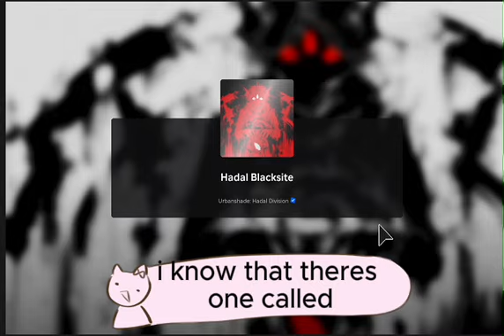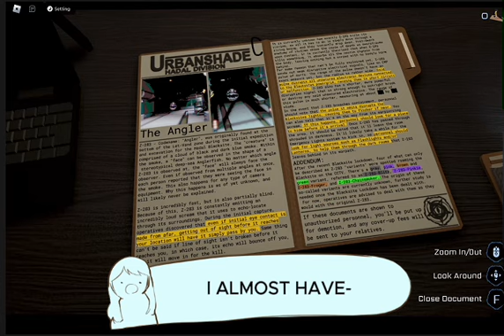The pressure experience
Hello welcome to my first video of us playing robloxxxxx
All the random memes in the middle are not mine!
The cover art is mine tho it’s our Roblox characters

The volume is a bit wonky so I’m sorry abt that! But nonetheless enjoy my silly videoooo

Credits-
Thumbnail art- me
Game- pressure on Roblox
Wii music in the beginning-   ￼ • Wii Music - Gaming Background Mu...